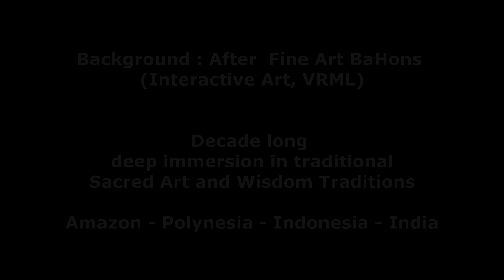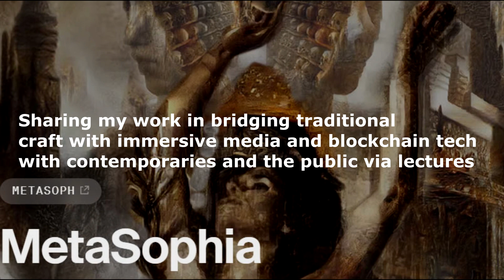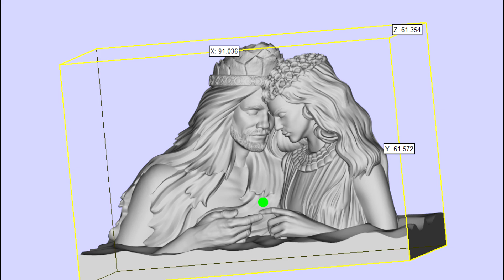Doctoral Research Proposal Part 1